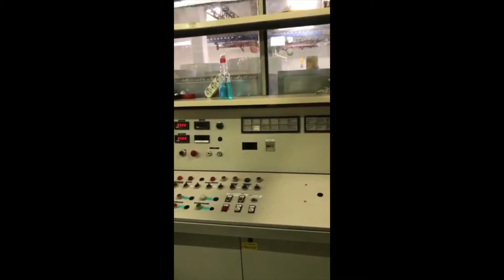2300 mm Paper Machine - complete paper production line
2300 mm Paper Machine for Packaging Papers, Light Weight Kraft, Paper Bags.
Complete production line. GSM Range: from 35 to 100. Capacity: up to 70 TPD.
Drive speed: 600 m/min. Production speed: 480 m/min.
Scope of supply includes a stock preparation plant for waste paper and virgin fibre with 3 pulpers and dedicated refining lines.
Foudrinier paper machine with pickup press, flat press, 12 drying cylinders, MG Cylinder, reel-up.
Valmet QCS.
Sectional drive.
Techno System steam system.
Goebel machine winder.
Laboratory.
Paper mill auxiliary equipment.